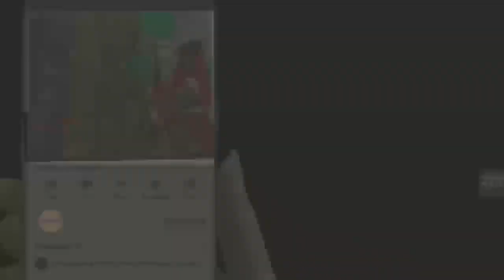संतोष कुमार मिश्र ने मतदान स्थलों का किया निरीक्षण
Breaking News मीरजापुर

विधानसभा छानबे में उपचुनाव-2023 के दृष्टिगत जिला निर्वाचन अधिकारी दिव्या मित्तल व पुलिस अधीक्षक संतोष कुमार मिश्र ने मतदान स्थलों का किया निरीक्षण, अतिसंवेदनशील, संवेदनशील मतदेय स्थलों
का निरीक्षण कर सुरक्षा व्यवस्था के लिए अधिकारियों को दिया दिशा निर्देश।  ग्रामीणों से वार्ता कर शांतिपूर्ण चुनाव कराने की भी की गई अपील।